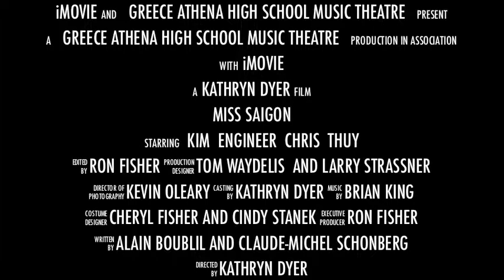Greece Athena High School Miss Saigon Blockbuster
Greece Athena High School
Miss Saigon - School Edition
March 28, 29, 30 and April 4, 5